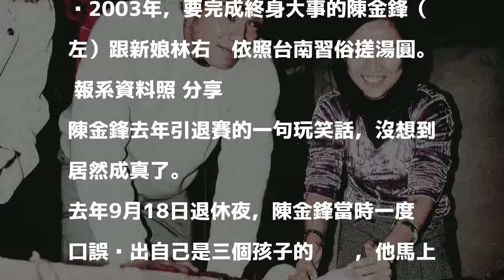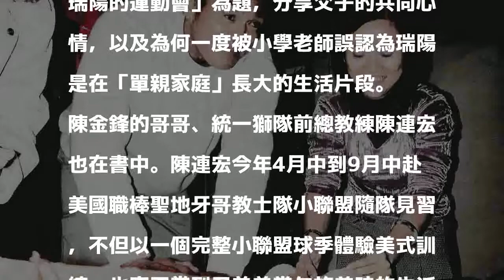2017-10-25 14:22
2003年，要完成終身大事的陳金鋒（左）跟新娘林右璇依照台南習俗搓湯圓。 報系資料照 分享